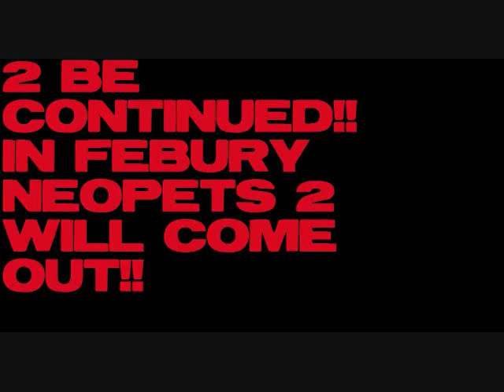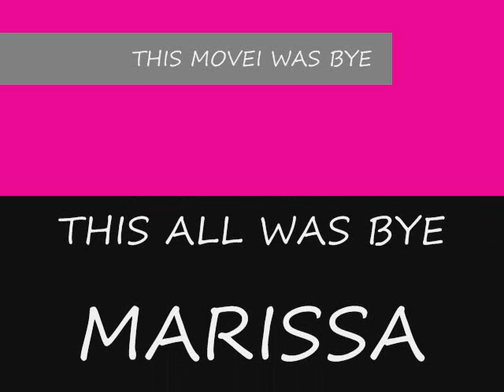neopets the 1st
it is funny and nothing badd is in it and it is helpful